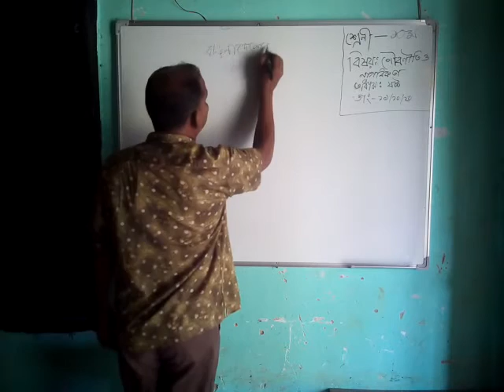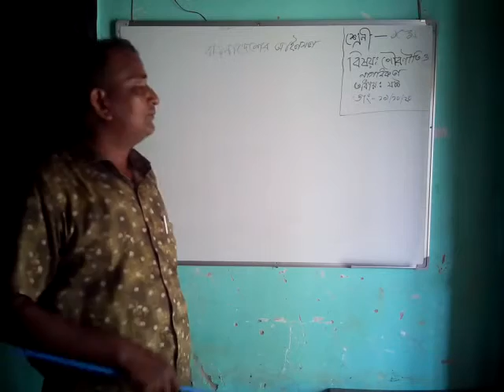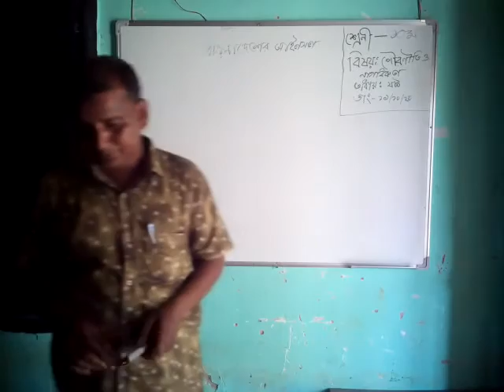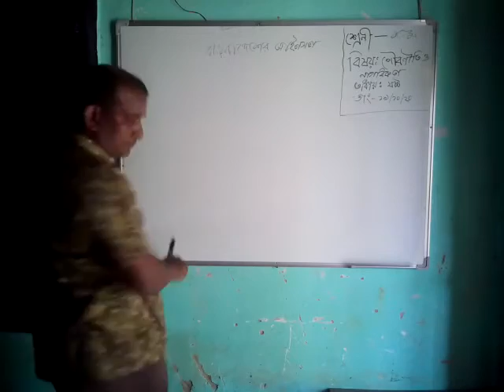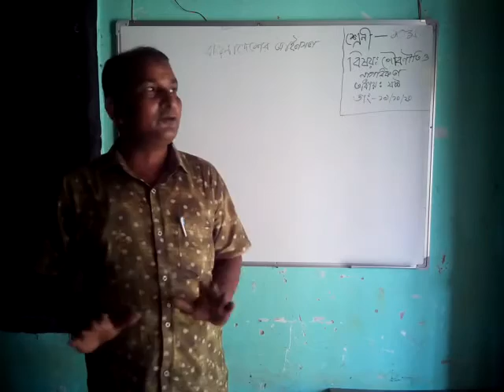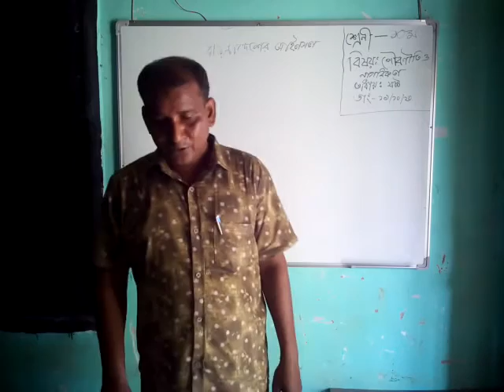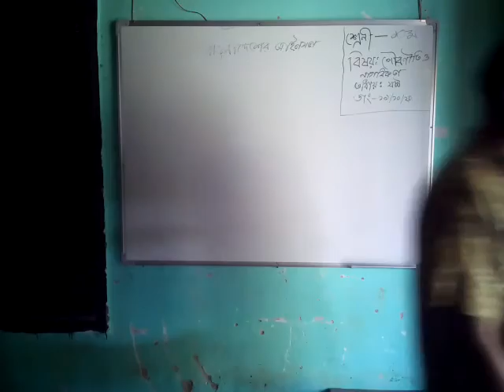Shahed ali - civics-class-10 melabari high school